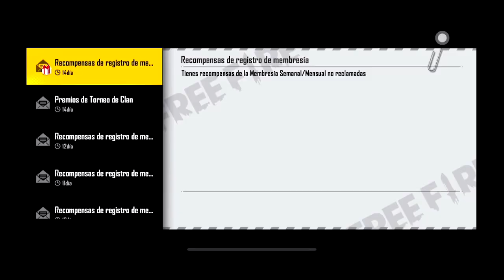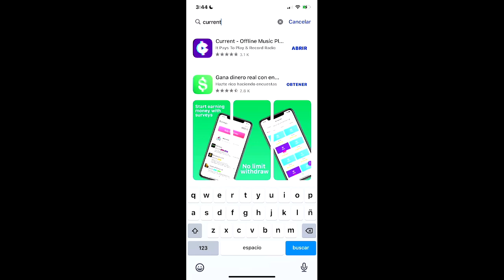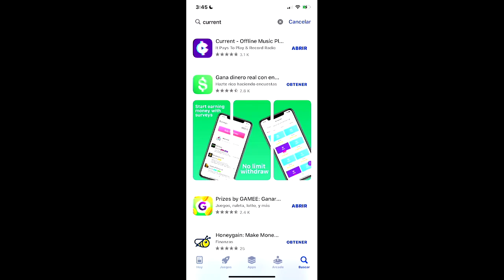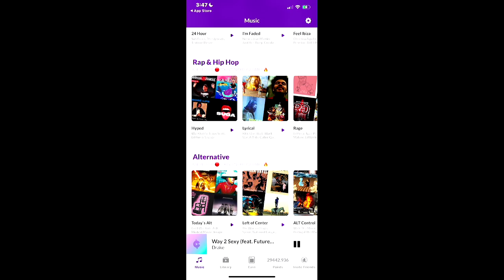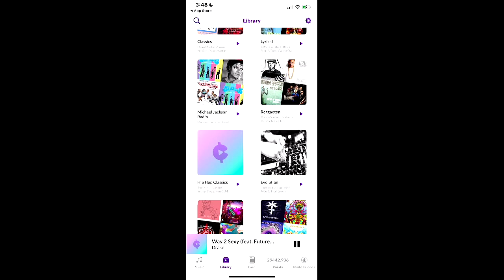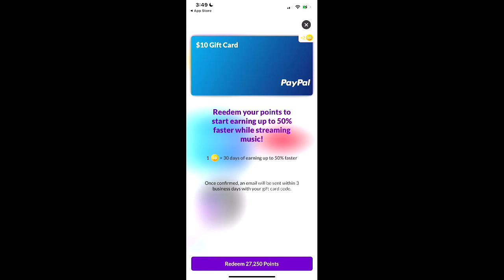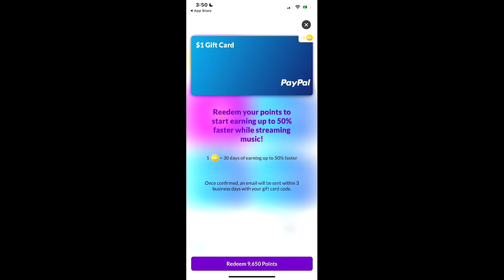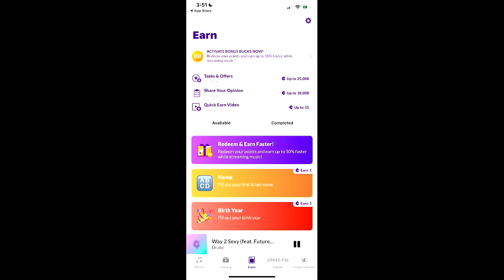CUAL ES LA *Mejor APPS para ganar DIAMANTES GRAT1S en Free Fire 2022! 😱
Después de varios meses, hoy les traigo un nuevo video sobre métodos o aplicaciones para ganar diamantes gratis en Free Fire, disfrútenlo! Meta: 50,000 SuperLikes!! 😍👌

Chicos perdón por no poder seguir pero me dio covid muy fuerte y estuve internado por 3 semana disculpas bendiciones para todos.

💎1060 DIAMANTES GRATIS ( PARTICIPA EN EL SORTEO SÓLO TIENES QUE COMPARTIR Y DARLE LIKE Y ACTIVAR LA CAMPANITA🛎 DEJA TU :👉🏼 ID SUERTE 🍀 CRACK
1- Darle Like👍 Compartir

2- Escribe Listo” Muchas Veces ( El Que Más Comente Ganara😱)
3- Compartir: En Facebook,    Instagram   Y whatsApp
5- Estar Suscrito a Este Canal y Tener la Campanita 🛎 Activada en Todas las Notificaciones.
El lobo negro Free Fire
💓YouTube 👇🏿Mi 2do Canal:
(Verificó Que Cumplan Todos Los Pasó)’

Y si ya me sigues... apoya con algún like, que eso a ti no te cuesta pero a mi ¡Vaya me que genera! Quien sabe si cuando me haga yo rico hasta me acuerdo de ti 😉🕵🏻‍♀️

¡Gracias! Feliz y bendecida tarde. Ya puedes seguir con tu vida y de paso, ver este video para conseguir ❇️TODOS LOS EMOTES: 👉🏼 (que si no tienes, ya sabes a quien contactar). Más opciones por si te sobra algo de tiempo ⏱ Y MUCHAS GRACIAS🙏.

Si quieren hablar con migo y jugar acá están mis redes.